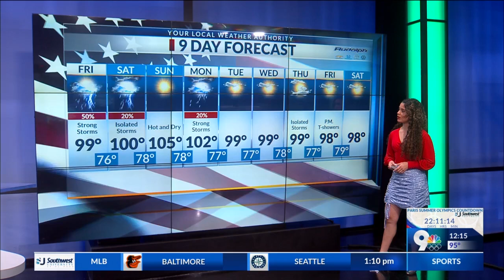Fourth of July 9-hour forecast: Hot temps, slight chance of showers